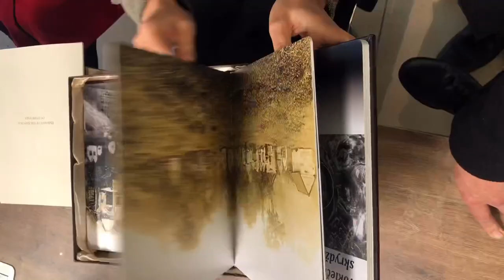Lithuanian Ambassador to Israel Lina Antanavičienė Meets with Jewish Rabbis Re: Jewish Cemetery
Lithuanian Ambassador to Israel Lina Antanavičienė met with Jewish Rabbis and a White House journalist January 22, 2020 with the InterMountain Christian News regarding the desecration of the Jewish Snipiskes cemetery in Vilnius, Lithuania by planning to build/renovate a SECULAR building in the middle of the cemetery...an act totally against the beliefs of fellow evangelicals and fellow Americans...and fellow believers in democracy. To learn more about this historic Jewish cemetery , click on following YouTube link:

Those present at this meeting include the following:

1. Rabbi Avraham Shmuelevitz, Senior Rosh Yeshiva (Assistant Dean), Mir Yeshiva Jerusalem.
Mir Yeshiva is the largest Yeshiva (Talmudic College) in the world with approx. 9,000 students in several campuses.

2. Rabbi Eliezer Kahaneman, Dean of the Ponevezh Yeshiva, third largest Yeshiva in the world with over 3,000 students.
Grandson of the founder of the Yeshiva, the last Chief Rabbi of Ponevezh (Panevėžys), who lost his family, yeshiva and entire community in the Holocaust.

3. Rabbi Shneur Kotler, son and emissary of Rabbi Malkiel Kotler, Dean of the Beth Medrash Govoha Yeshiva in Lakewood, N.J..
BMG is the largest Yeshiva outside Israel, and the second largest in the world (7,000 students). Rabbi Kotler is a Grandson of Aryeh Malkiel Friedman of Vieviržėnai and Klaipeda, murdered at the 9th Fort in Kaunas.

4. Rabbi Sariel Rosenberg, Head of Bnei Berak Rabbinic Court.
One of the most senior and respected Halachic authorities in the world.

5. Rabbi Yaacov Baitler, Rosh Yeshiva of the Yeshiva in Ashkelon.
His family comes from Vilnius, and is the son of Dina Baitler, who at the age of 7 was one of the only people to survive the Ponar massacres.

6. Rabbi Elchonon Baron, Dean, Yeshiva Ahavas Torah Baranovich, son of the late Rabbi Leib Baron of Montreal Canada, who escaped from Lithuania to Japan with a Sugihara visa.
He is named for his father’s mentor, Rabbi Elchonon Wasserman, murdered in Kaunas’ Seventh Fort, and considered an expert in Lithuanian Jewish history.

7. Rabbi Yitzchak Pines, public activist

8. Dr Anthony Harper, White House correspondent of the InterMountain Christian News

9. Batya Liba Weiss, Lithuanian translator

10. Esty Braun, photographer

11. Avi Baron, senior accountant, EY Israel